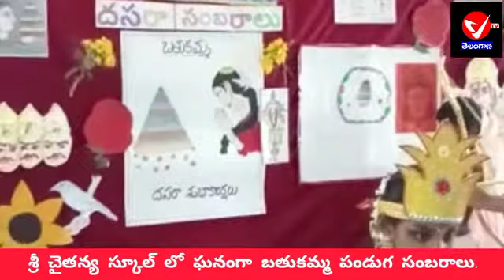శ్రీ చైతన్య పాఠశాలలో ఘనంగా బతుకమ్మ, దసరా వేడుకలు